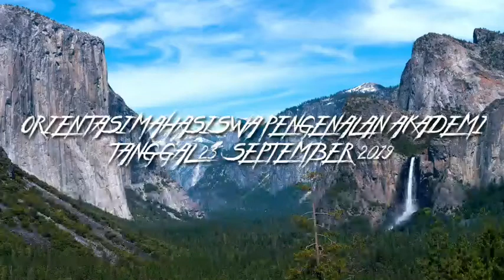Kompak PIAUD kelas kerjasama C